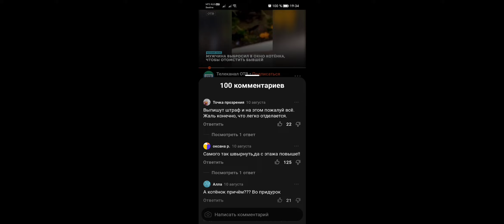Жесть!!!Жесткое обращение с животными/ мужчина выбросил котёнка с балкона в месть сожительнице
Мужчина выкинул четырехмесячнного котенка с окна третьего этажа, чтобы отомстить любовнице.